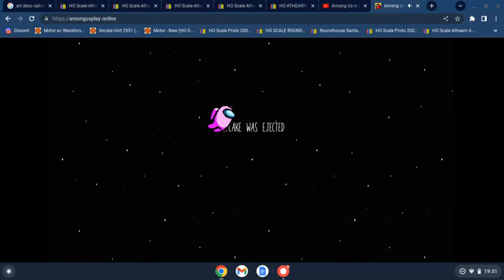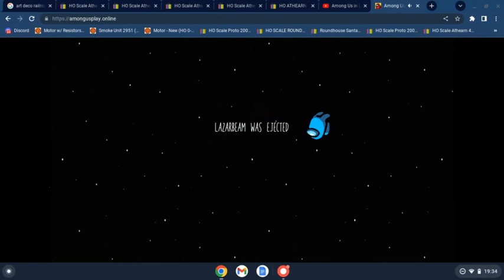New Among us bad timing or perfect timing?? #3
more new among us but was this perfect timing or bad timing??

**important note**
***If my uploads are inconstant every day its mostly because I have been busy doing other things.***